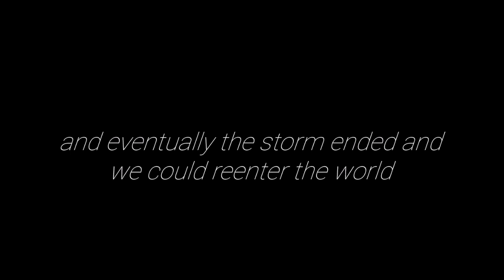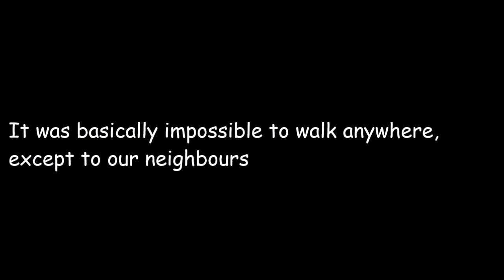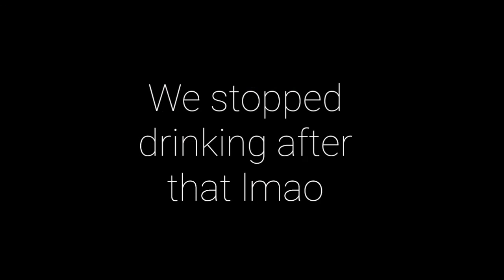GOT TOO CRAZY?? Craven Part 2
In the second part of Craven Country Thunder 2019, the police took one of us into their custody lol. It was a big yikes.

We also struggled through the aftermath of a huge storm while camping in a campsite that was pure dried mud and turned into pure swamp after. I forgot to mention in the video,  that later that night after everything with the police, it stormed for a second time, so it got 100% worse.

It was such an adventure. Can't wait for Craven 2020.